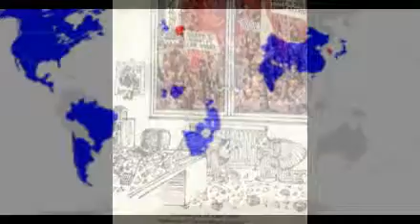Car Mart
I created this video with the YouTube Slideshow Creator IELTS Exam Preparation - IELTS Listening - Section 1
You will hear a conversation between a customer and a salesman at a car showroom. First you have some time to ... MINTONS CAR MART Customer Enquiry.
Value Car Mart Profiles | Facebook
View the profiles of people named Value Car Mart on Facebook. Join Facebook to connect with Value Car Mart and others you may know. Facebook gives ...
R. S. Car Mart in Borivali West, Mumbai | Second Hand Car ...